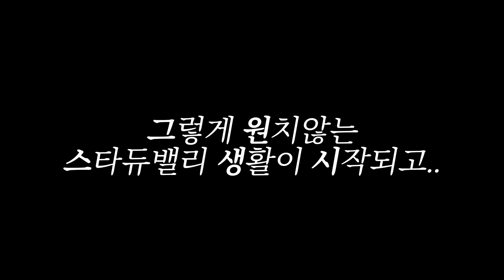일 시키면 발작오는 사람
날풀어줘

멤버 : 개구몽 이오몽 라디유 경식이할아버지 박춘자 달짱 다솔 리트밍 송그릴 흰팡이

편집자 : 나
썸네일 : 레뷔

사용 BGM
なんでじゃ
Friendship game
안동역에서